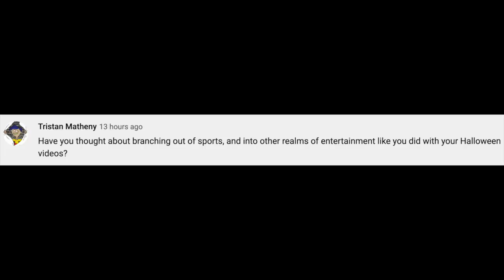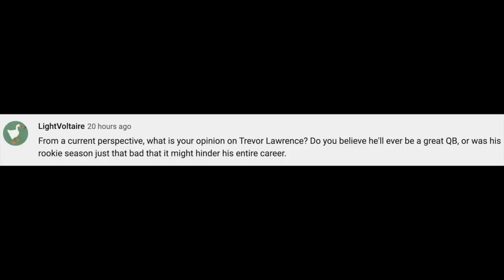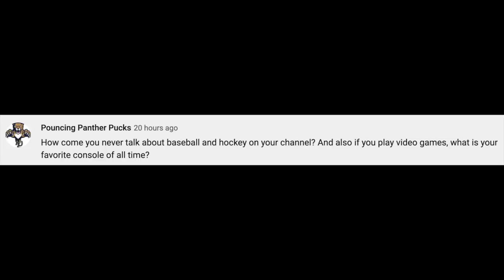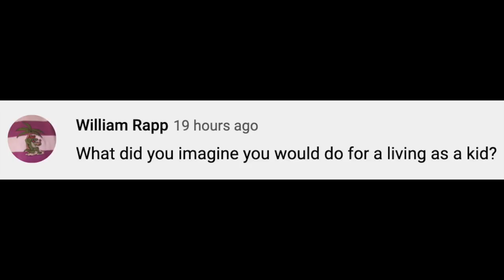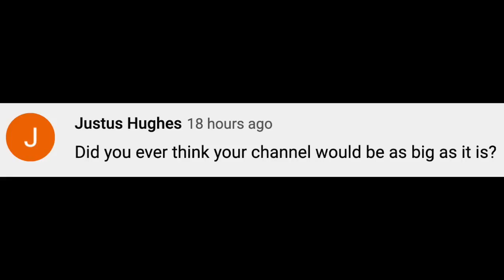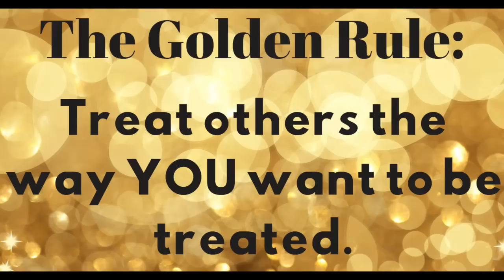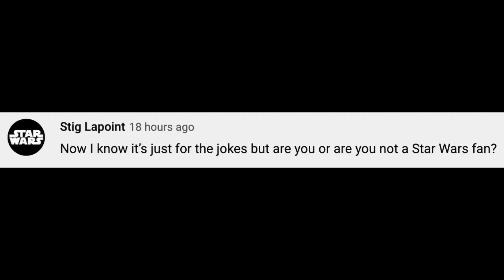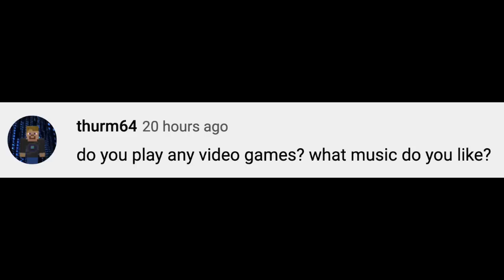MAILBAG VIDEO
In this video I answer YOUR questions.